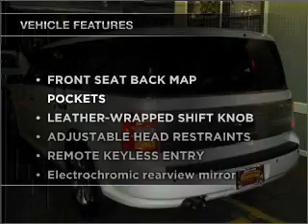2010 Ford Flex - Hempstead NY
Year: 2010
Make: Ford
Model: Flex
Trim: Limited Sport Utility 4D
Engine:
Transmission:
Color: *Not Listed
Mileage: 0
Address:
301 N Franklin Street